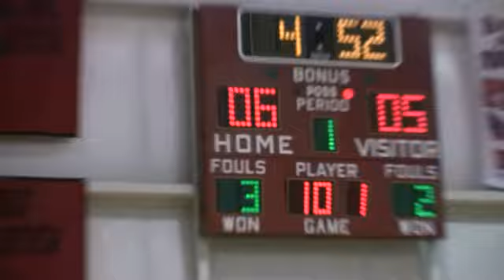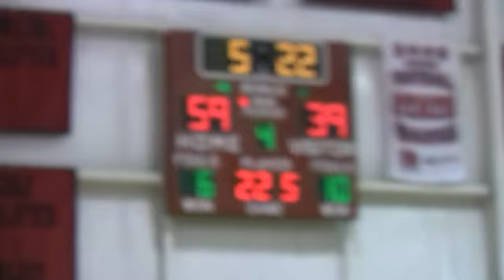Karli Hoops Kills Moulton 2010